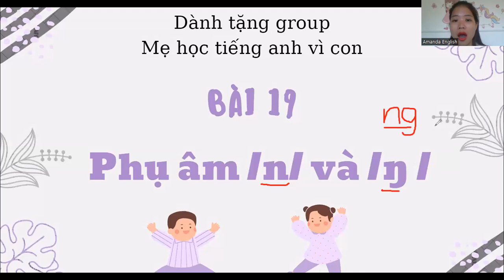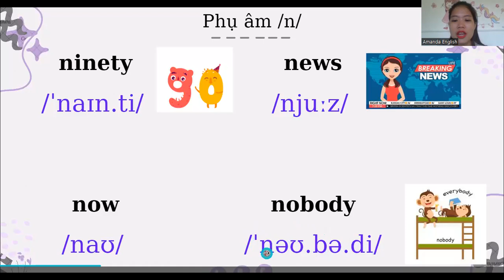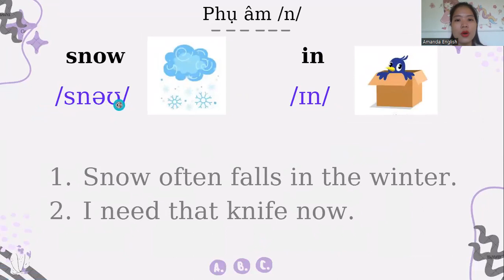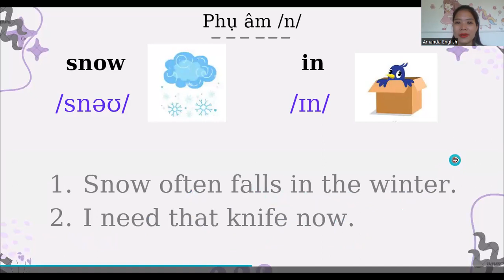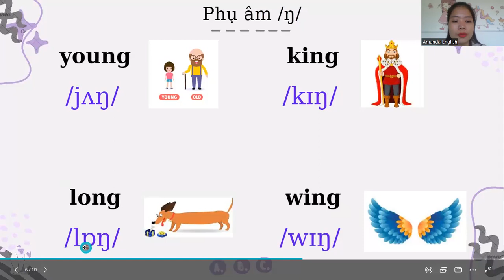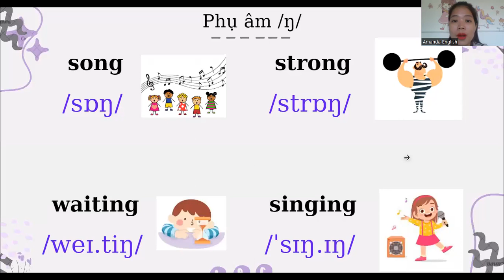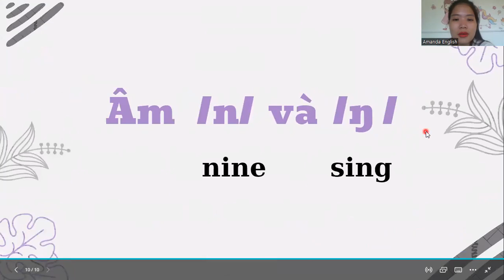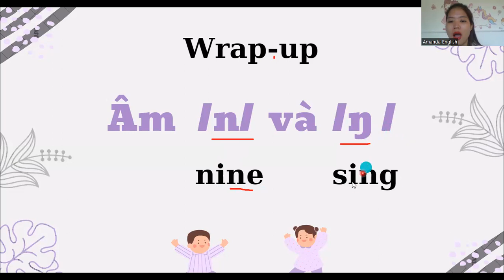Bảng phiên âm tiếng Anh IPA _ Cặp âm /n/ và /ŋ/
Cặp âm /n/ và /ŋ/
Cặp phụ âm trong tiếng anh
Mẹ học tiếng anh vì con
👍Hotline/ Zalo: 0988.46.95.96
👍Fanpage: SabiEdu
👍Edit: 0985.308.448